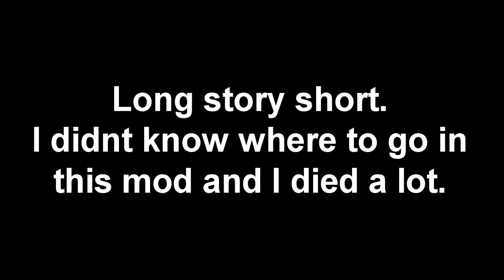Doom Mods: Happy time circus 2